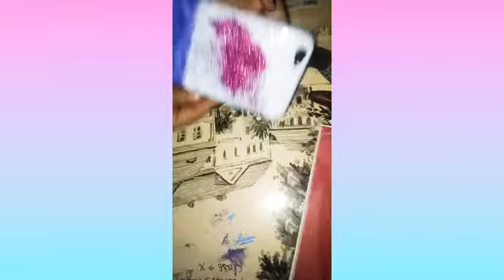phone cover decor 👌👌😍